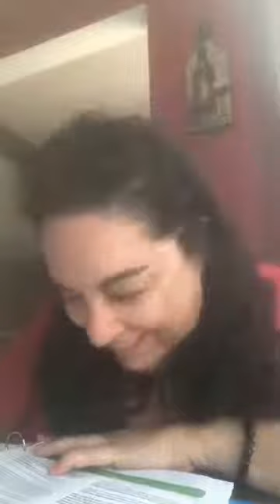Product Spotlight CALM FOR PETS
Even our pets can suffer from Trauma. This is a nice way to interact with them in a calming fashion and the smell is so nice, you will even feel relaxed!

Don't forget to message me and I can get you $25 off your first order.